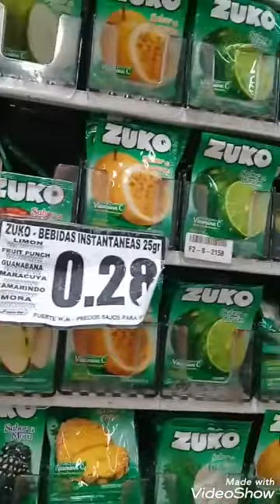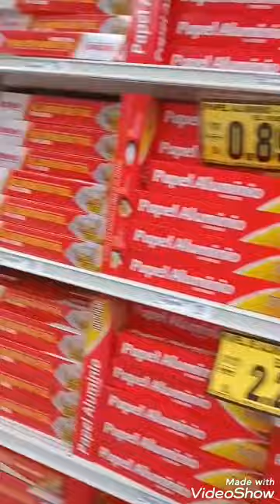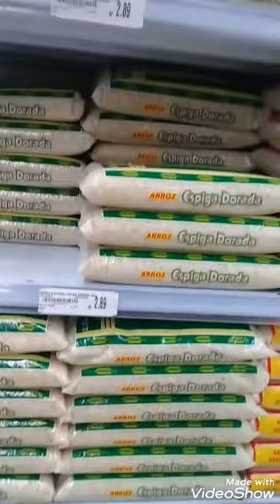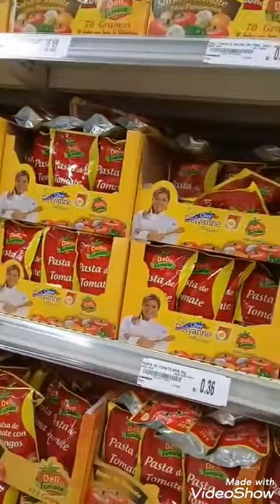Poraqui andamos | llegue al westland mall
Poraqui andamos | llegue al westland mall |  hola mi gente, voy a  mostrandole un poco como es esto poraki | y aprovechare para comprar un carnita.